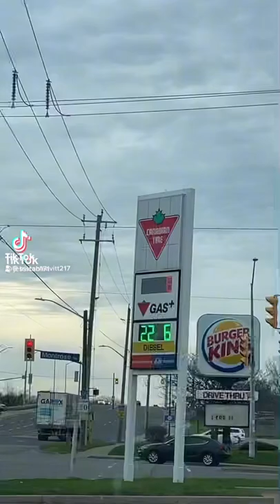July 21, 2022